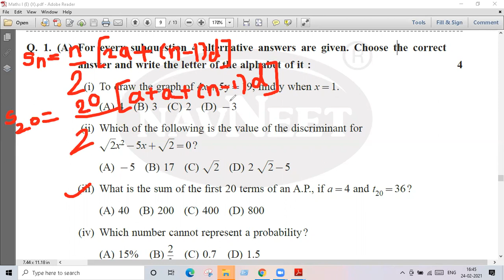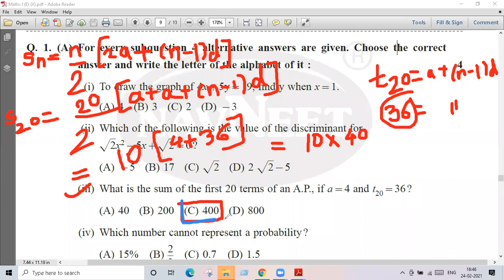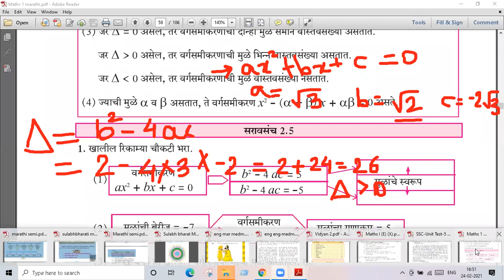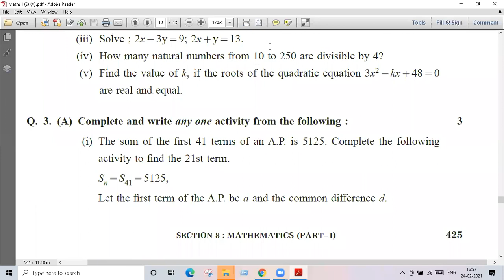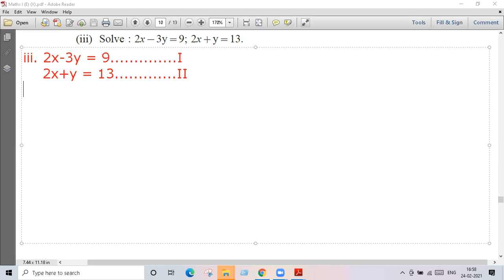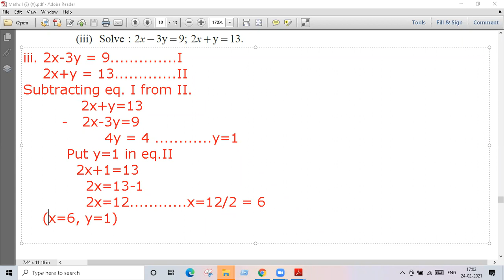Maths I # Practice Paper # part 2 # std 10 # lecture video